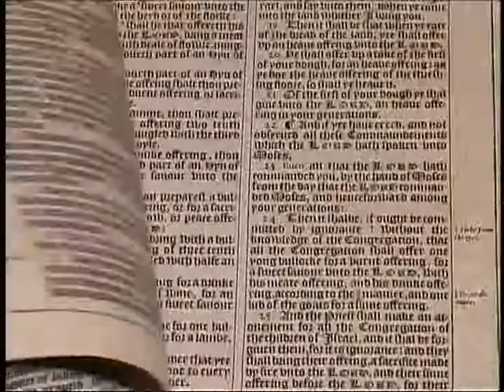330. Word Pictures - The Gospels (Part 9)